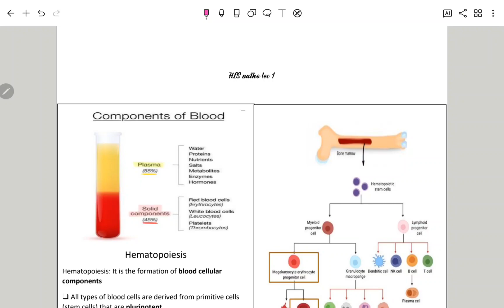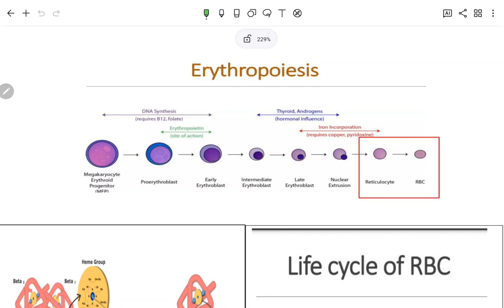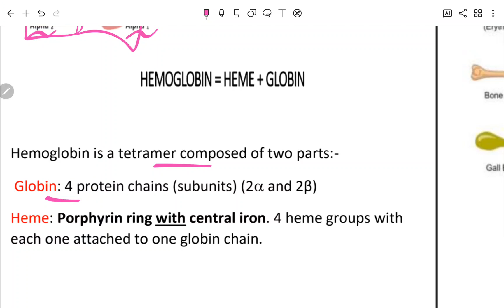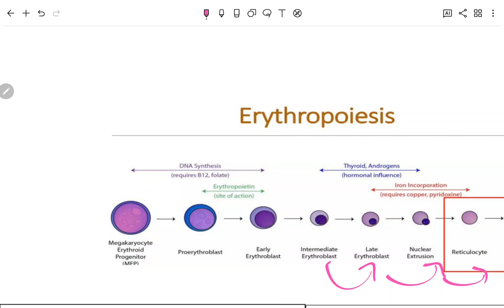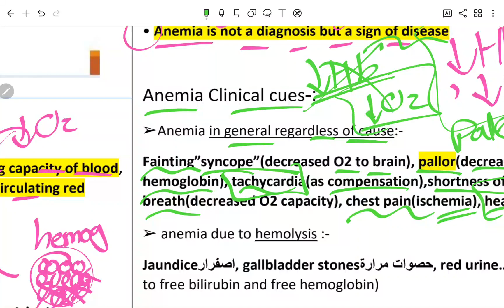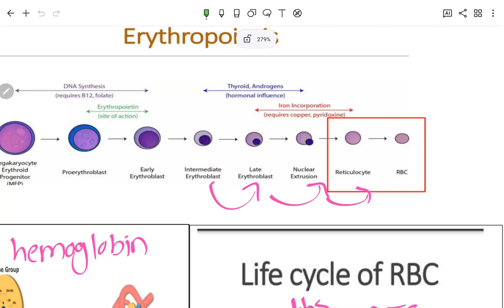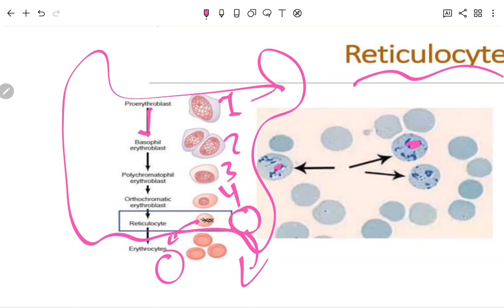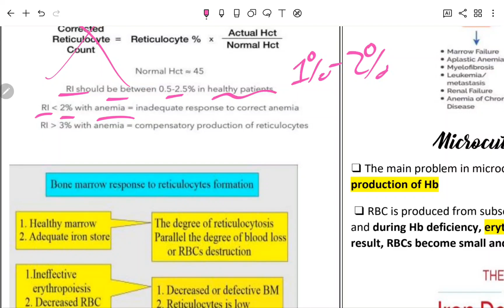HU HLS Pathology Dr.Ahmad Lec 1